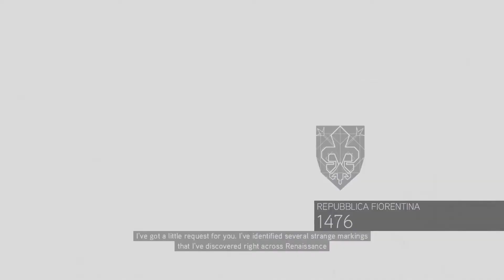Assassin's Creed II | Sequence 2-0: Sequence Prologue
Sequence 02 Memory 00 of Assassin’s Creed II. More information on the entire game can be found in the walkthrough below.